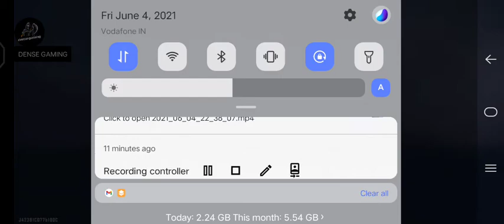new gameplay video free fire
Another redeem code for ramdam event
ESX24ADSGM4K

Hi how are you my name is harsh
And this is my youtube CHANNEL

DENSE GAMING

Coment please

If like the video please
Visit coda shop .com
And top on my account
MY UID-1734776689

My friend
Player name -mayank3915c
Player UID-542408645